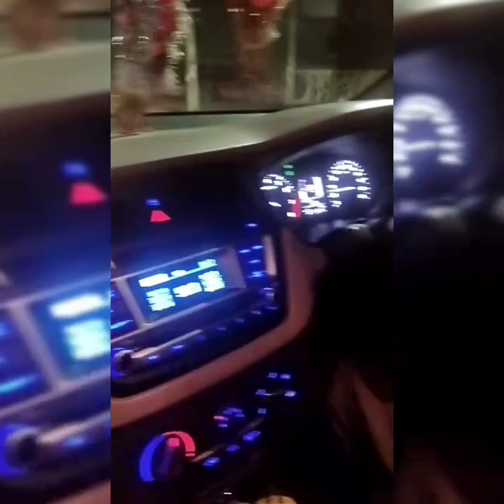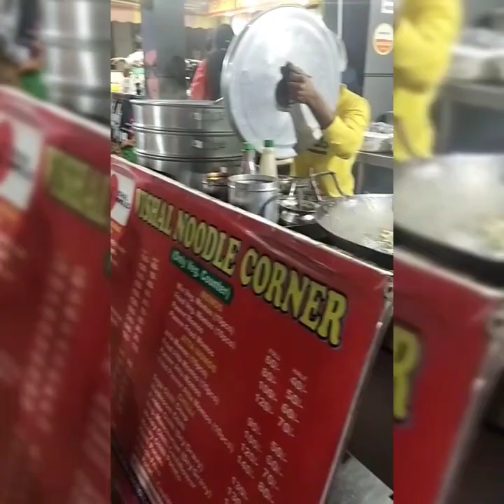Best Street Food | Indian Street Food | Panchkula Sector 20 | Chilli Garlic Noodles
Explore Street food in panchkula in sector 20.